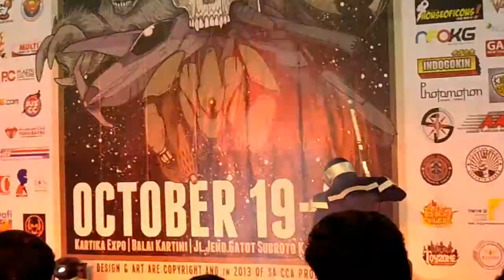kamen Rider Wizard Cosplay Show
Late Upload kamen Rider Wizard Cosplay Show Battle Of Toys @Balai Kartini Oktober 2013